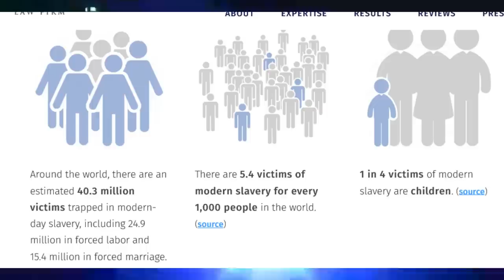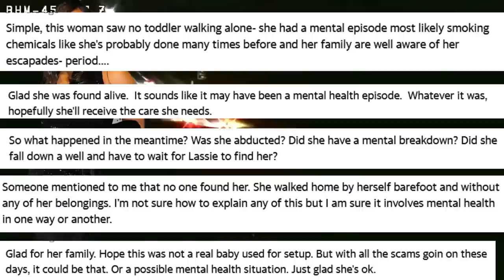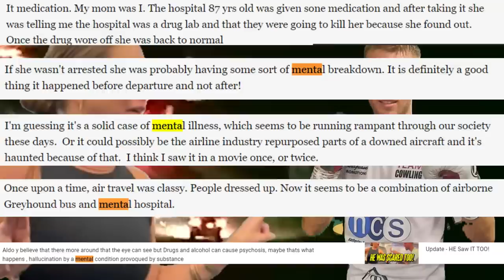Carlee Russell Missing Update - Strange Connections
25-year-old Carlee Russell has returned home after being the focus of a two-day search after she stopped to check on a child who was walking along a highway. Carlee Russell vanished after calling 911 and her family to report that she stopped to help a toddler wandering along Interstate 459 in Hoover, Alabama on Thursday night.
Hoover police said Carlee Russell has been found and showed up at her parents' home on Saturday night, 48 hours after her reported disappearance.
Carlee Russell has been taken to the hospital and was "in shock," according to police.
Per the Hoover Police Department, the Hoover 911 center received a call at 10:45 p.m. that Carlee Russell had returned home to her residence. Hoover Police and Fire responded to the scene to evaluate Carlee and transported her to a local hospital for more evaluation. More details will be provided when they become available. Carlee Russell, the 25-year-old woman from Alabama who went missing Thursday night, was "fighting for her life" while missing, her boyfriend wrote in an Instagram post following her return home.

Russell returned home Saturday night after going missing when she checked on a toddler who appeared to be walking alone on the side of an interstate in Hoover, a suburb of Birmingham, Hoover police previously confirmed to Newsweek on Sunday. A police department spokesperson said more details about her whereabouts remained under investigation and that more information would later be released.

Russell's boyfriend, Thomar Simmons, wrote in an Instagram post that circulated on social media on Sunday that Russell was "fighting for her life" in the roughly 48 hours she disappeared.